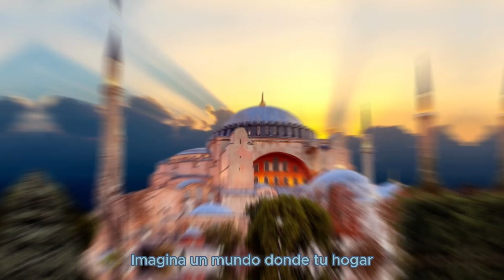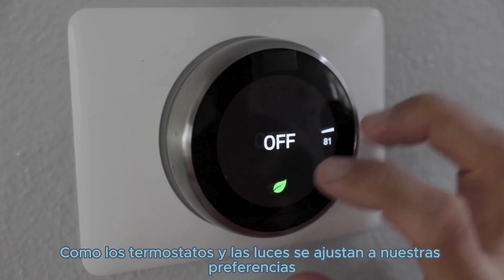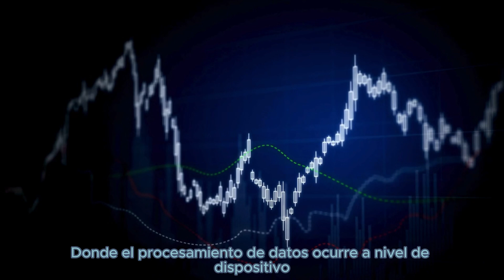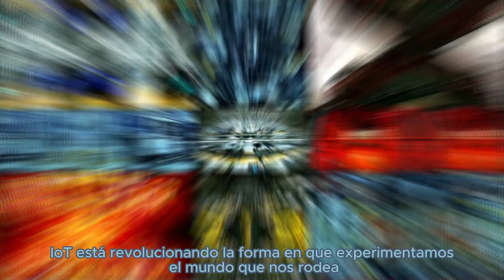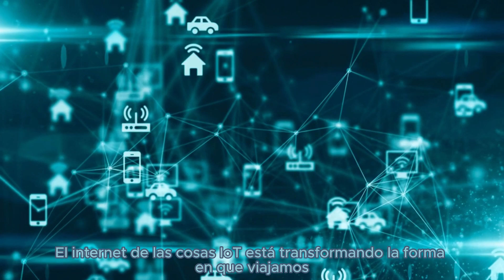IoT está revolucionando nuestras vidas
Imagine un mundo en el que los electrodomésticos, los vehículos e incluso la ropa puedan comunicarse entre sí y con usted, haciendo su vida más fácil, más eficiente y más placentera. Bienvenido a la era del Internet de las cosas (IoT), donde los límites entre los mundos físico y digital se están desdibujando a un ritmo sin precedentes. Desde termostatos inteligentes que aprenden sus preferencias de temperatura hasta dispositivos portátiles que rastrean su salud y bienestar, el IoT está transformando la forma en que vivimos, trabajamos e interactuamos entre nosotros. Dado que se prevé que la cantidad de dispositivos conectados alcance la asombrosa cifra de 50 mil millones para 2025, IoT está revolucionando las industrias, mejorando vidas y creando nuevas oportunidades para la innovación y el crecimiento. En el vídeo de hoy, profundizaremos en el apasionante mundo del IoT, explorando sus aplicaciones actuales, sus posibilidades futuras y el impacto que está teniendo en nuestra vida diaria.

Número 1. ¿Qué es el Internet de las Cosas (IoT)?

Imagine un mundo en el que su hogar, su automóvil e incluso sus electrodomésticos estén todos conectados, comunicándose entre sí y trabajando juntos para hacer su vida más fácil, más eficiente y más conveniente. Este es el mundo del Internet de las cosas (IoT), donde los dispositivos físicos, los vehículos e incluso los edificios están integrados con sensores, software y conectividad de red, lo que les permite recopilar e intercambiar datos con otros dispositivos y sistemas. El IoT no es sólo un concepto, es una realidad que ya está transformando la forma en que vivimos, trabajamos e interactuamos entre nosotros.

Número 2. Aplicaciones actuales del IoT en la vida diaria

El Internet de las cosas (IoT) se ha ido infiltrando silenciosamente en todos los aspectos de nuestra vida diaria, transformando la forma en que vivimos, trabajamos e interactuamos entre nosotros. Desde el momento en que nos levantamos hasta el momento en que nos acostamos, IoT ya está teniendo un impacto significativo. Por ejemplo, muchos de nosotros comenzamos el día con un despertador inteligente que nos despierta a la hora óptima según nuestros patrones de sueño. Mientras nos preparamos para el día, nuestros dispositivos domésticos inteligentes, como termostatos y luces, se ajustan a nuestras preferencias, lo que garantiza que estemos cómodos y llenos de energía. En la cocina, los electrodomésticos inteligentes como refrigeradores y cafeteras se pueden controlar de forma remota, lo que nos permite preparar una taza de café recién hecho o verificar las fechas de vencimiento de nuestros alimentos con solo unos pocos toques en nuestros teléfonos inteligentes.

Número 3. El futuro del IoT: tendencias y posibilidades emergentes

A medida que continuamos navegando por la vasta extensión del Internet de las cosas, el horizonte de posibilidades se extiende ante nosotros como un lienzo ilimitado. El futuro del IoT es un tapiz tejido con hilos de innovación, inteligencia artificial e ingenio humano. Las tendencias emergentes como Edge Computing, donde el procesamiento de datos se produce a nivel de dispositivo, prometen acelerar la velocidad y la eficiencia de los sistemas de IoT. Mientras tanto, la proliferación de redes 5G permitirá una conectividad más rápida y confiable, allanando el camino para una adopción generalizada de tecnologías de IoT. Además, la integración de IoT con la Inteligencia Artificial (IA) y el Aprendizaje Automático (ML) dará lugar a sistemas inteligentes y autónomos que podrán aprender, adaptarse y tomar decisiones en tiempo real.

Número 4. El impacto del IoT en las industrias y la sociedad

El Internet de las cosas (IoT) está transformando la forma en que vivimos, trabajamos e interactuamos entre nosotros. A medida que se conectan más dispositivos, los límites entre industrias se difuminan y surgen nuevas oportunidades. Desde hogares inteligentes hasta ciudades inteligentes, IoT está revolucionando la forma en que experimentamos el mundo que nos rodea. En industrias como la atención médica, los dispositivos habilitados para IoT permiten el monitoreo remoto y la atención personalizada, mejorando los resultados de los pacientes y reduciendo los costos de atención médica. En la fabricación, IoT está optimizando los procesos de producción, prediciendo las necesidades de mantenimiento y aumentando la eficiencia. Incluso en la agricultura, los sensores de IoT están optimizando el rendimiento de los cultivos, reduciendo el desperdicio y promoviendo prácticas agrícolas sostenibles.